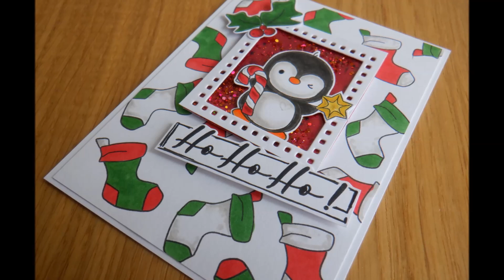Adorable Designer Boutique Penguins Christmas Card Set :D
These new Designer Boutique Christmas Penguins Stamps are so adorable!! And the scripty word stamps go perfectly with them too :D These penguins have so much character, I love stamps like this as you can often see someone you know in them, for example the little penguin with his head to the side reminds me of my God Son :D I kept these cards pretty simple, just lots of colouring and a smidgen on Cosmic Shimmer :D :D xxx

• Creative Expressions Fabiola Giardinaro DL Stamp Set Santa Penguins
• Creative Expressions Fabiola Giardinaro A6 Stamp Set Oh Holy Night
• Sakura - Gelly Roll Stardust Bold Point Pens - Clear Glitter - 2 Pack
• Scotch 3M Foam Tape :D
[ Amazon UK ]